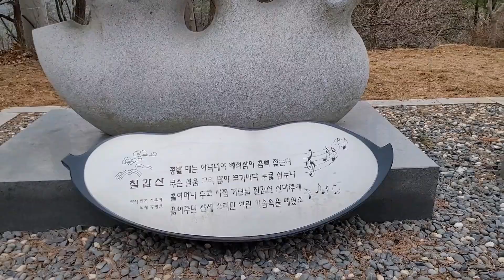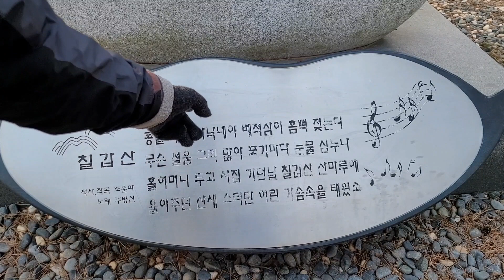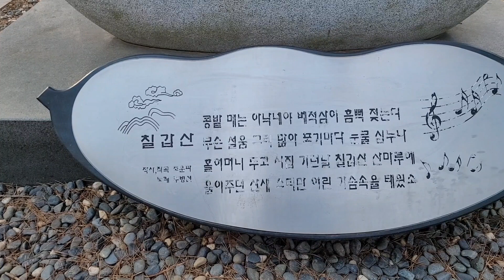칠갑산 콩밭메는 아낙네상이 있는 등산로 Woman standing on the hiking trail of Chilgapsan Mountain in Cheongyang, Korea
A sculpture of a woman standing on the hiking trail of Chilgapsan Mountain in Cheongyang, South Korea
Una escultura de una mujer de pie en la ruta de senderismo de la montaña Chilgapsan en Cheongyang, Corea del Sur
Une sculpture d'une femme debout sur le sentier de randonnée de la montagne Chilgapsan à Cheongyang, Corée du Sud
韩国清阳七甲山登山道上的豆田工作妇女雕塑